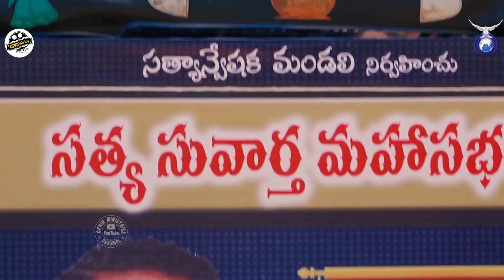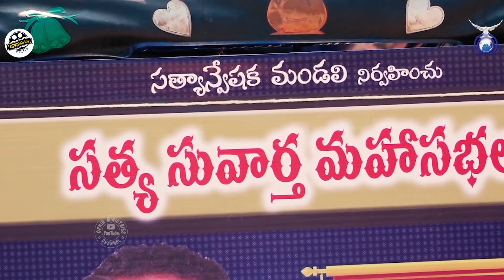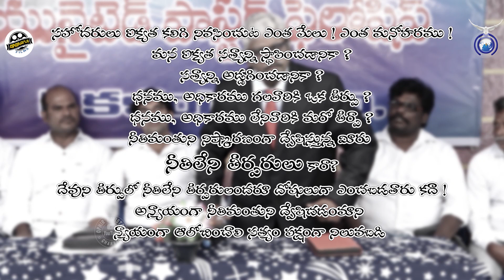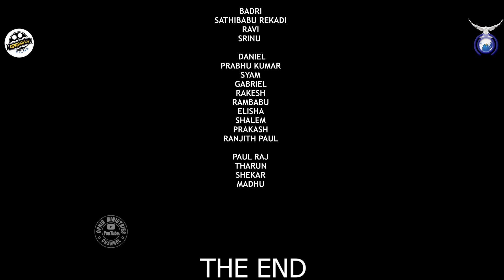05-Apr-2021 | నీతిలేని తీర్పరులు | షార్ట్ ఫిల్మ్ | Ophir Ministries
నేటి క్రైస్తవ సమాజంలో యాధార్ధత, నీతిలేకుండా జరుగుతున్న కొన్ని విషయాలపై ప్రతిఒక్కరిని ఆలోచింపజేసే లఘు చిత్రం . తప్పక చూడండి!.

మమ్మల్ని సంప్రందించాలనుకుంటే ఈ నెంబర్ కి కాల్ చేయగలరు:
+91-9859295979